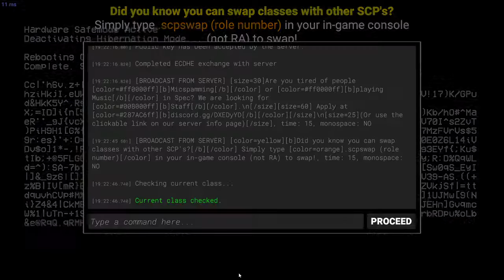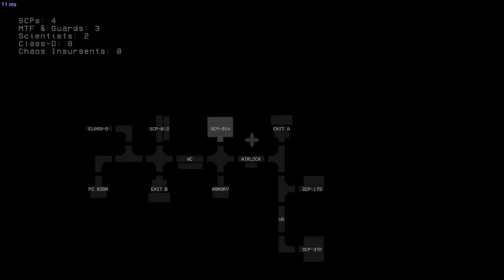SCP:SL How to screw people off as computer